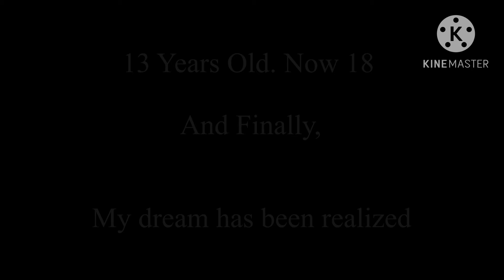Stardust || Full Version Single (Read Description For Credits)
Fanart In Thumbnail: @SporkGal

Team Members